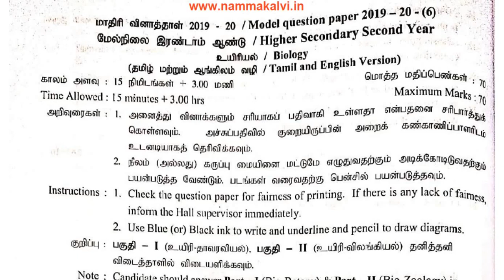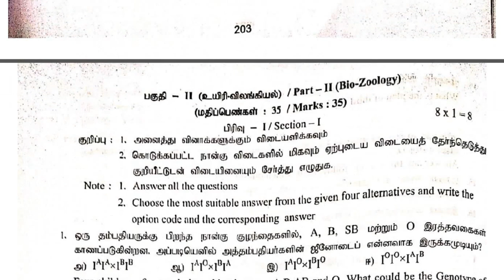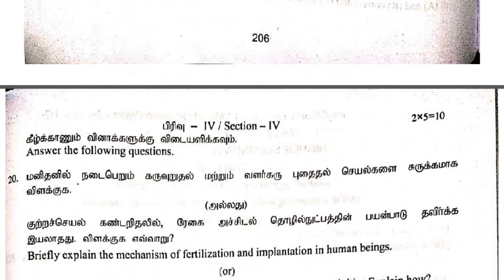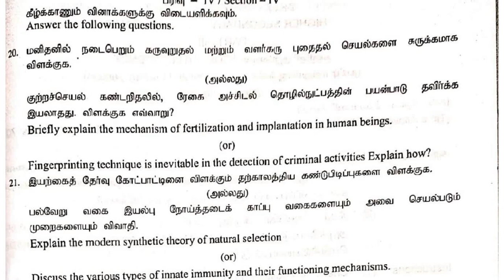12th Biology Government PTA Question Set 6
12th Biology Government PTA Question Set 6